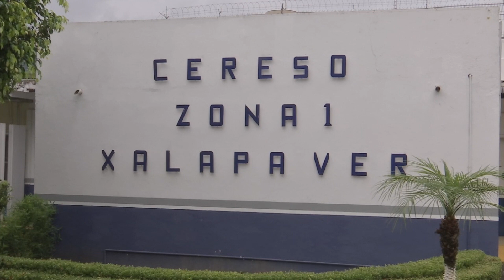Veracruz es un modelo exitoso en combate al crimen y al secuestro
La coordinación de las fuerzas del orden, la profesionalización de la Fuerza Civil y la actuación eficaz de la Unidad Especializada en Combate al Secuestro, dependiente de la Fiscalía General del Estado (FGE), han permitido que Veracruz se convierta en un modelo exitoso en el combate al crimen, particularmente en este delito considerado como un cáncer que afecta a nuestra sociedad, aseguró hoy el Gobernador del Estado.